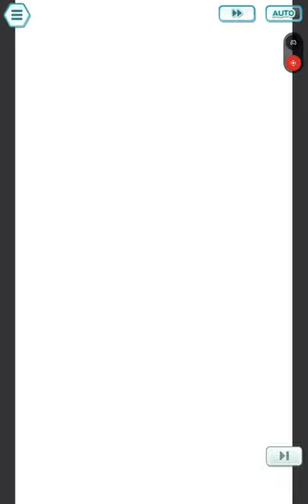Young man plays Pokemon Masters EX Part 16 - (Event) Peculiar pokémon-Loving Pal, N x3